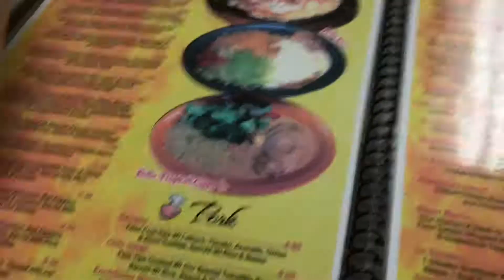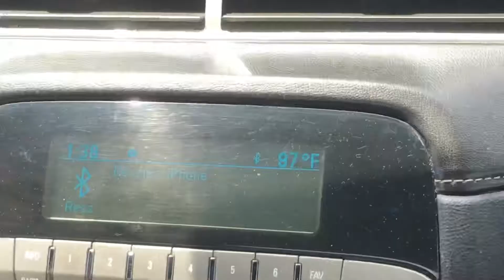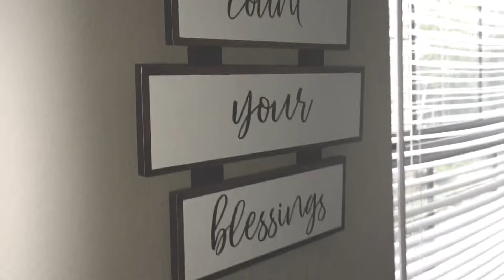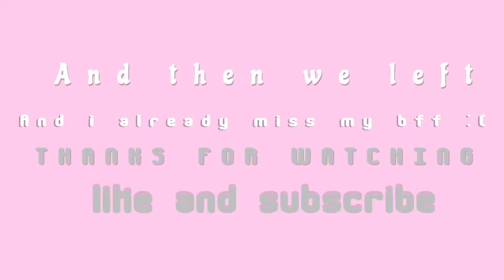Gardner Webb University Move In Vlog :)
My sister moved into GWU today and I decided to vlog the experience!